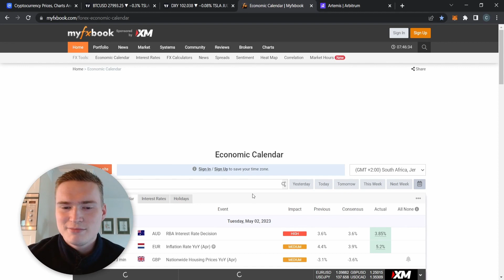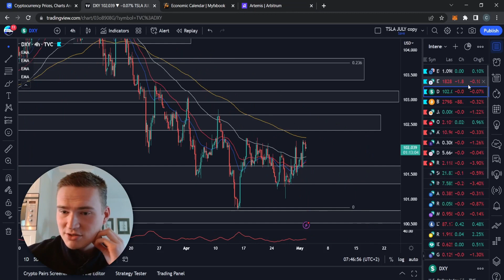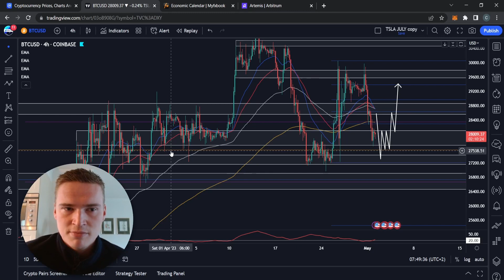BTC PRICE PREDICTION TODAY!🔥 | BITCOIN (BTC) PRICE PREDICTION & NEWS 2023!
Social links!